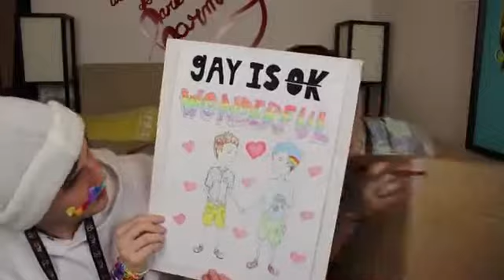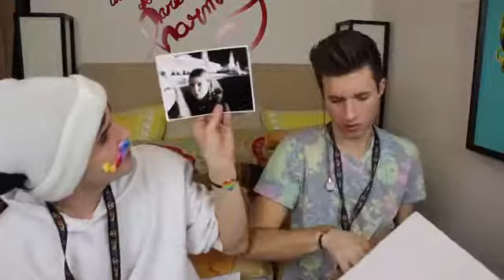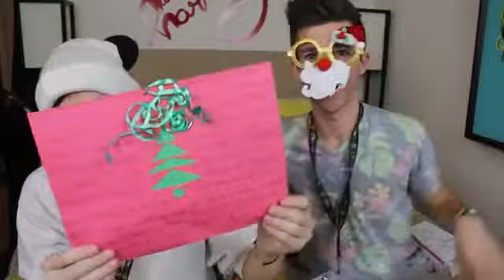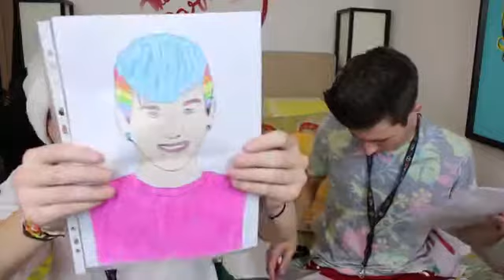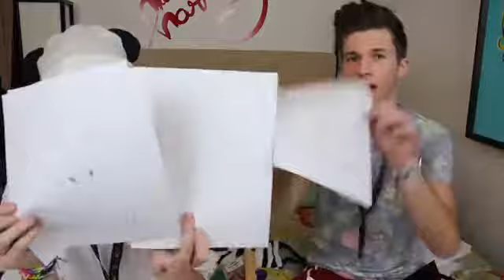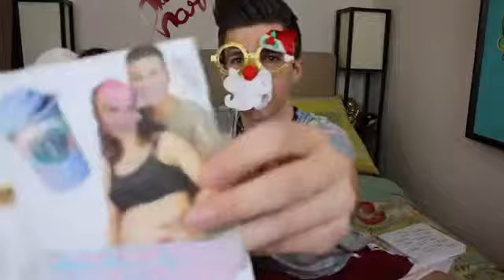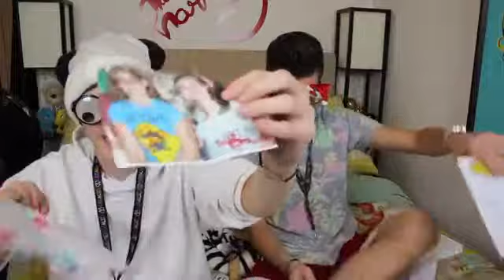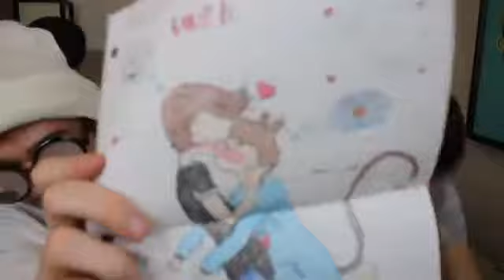FIFTH MAIL VLOG (PART ONE)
Here's the mail it never fails It makes me wanna wag my tail! When it comes I wanna whale MAAAAAAAIL!